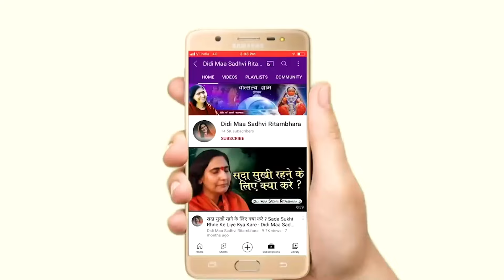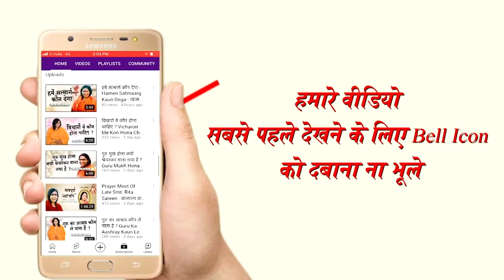सबके लिए प्रेरणादायक श्री राम जी का आदर्श जीवन - Sabke Liye Prernadayak Shri Ram Ji Ka Adarsh Jivan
सबके लिए प्रेरणादायक श्री राम जी का आदर्श जीवन - Sabke Liye Prernadayak Shri Ram Ji Ka Adarsh Jivan - Sadhvi Ritambhara Ji

➤Video Name :- सबके लिए प्रेरणादायक श्री राम जी का आदर्श जीवन - Sabke Liye Prernadayak Shri Ram Ji Ka Adarsh Jivan

❤ Social networking service :- Parveen Production House  M.No.9911079993 , 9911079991